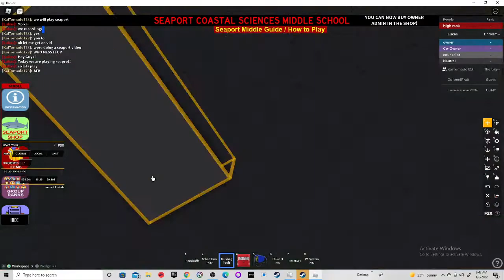ROBLOX Seaport Middle School